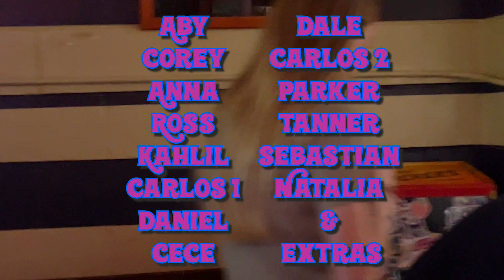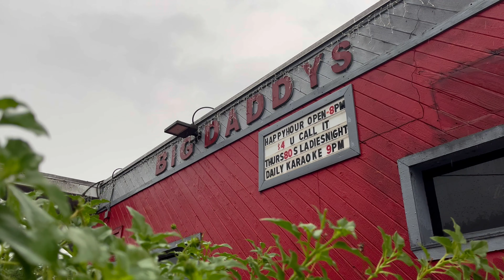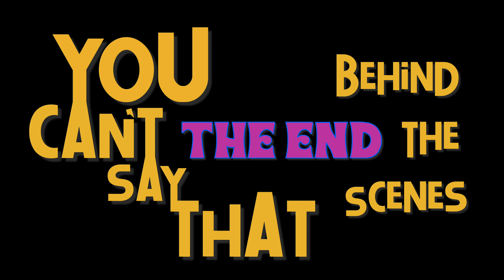You Can't Say That - BTS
Here's our BTS video we made for Corey Marr and Abiesel Baez's short "You Can't Say That"

Freaking enjoy it

- Good Bubba

(give us a hoot if ya want a BTS vid, we gotcha)